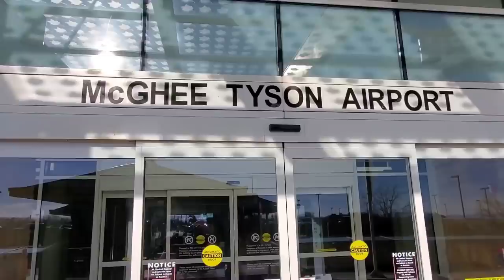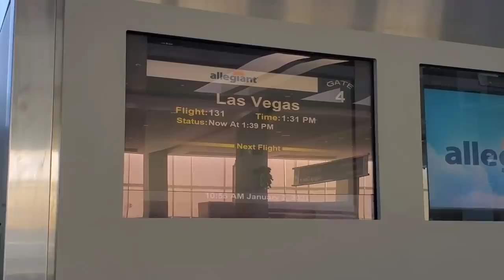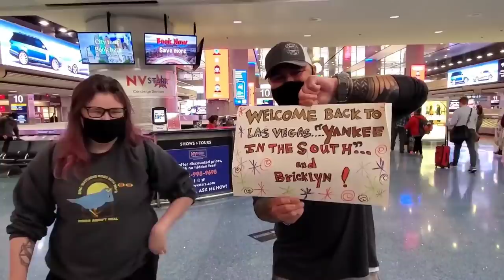Surprise Las Vegas Birthday Trip and Wyndham Grand Desert Walkthrough flying On Allegiant